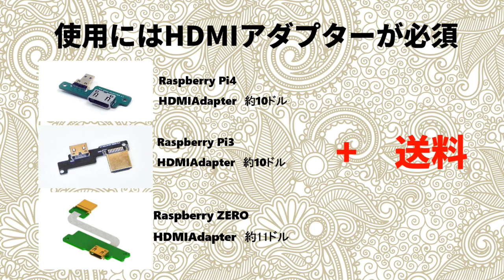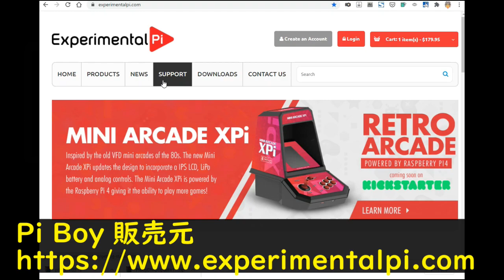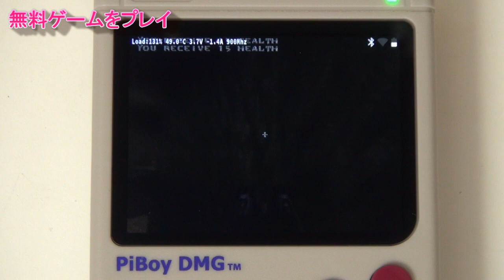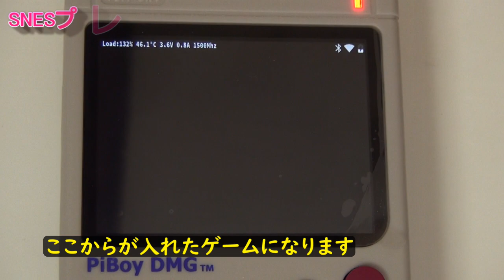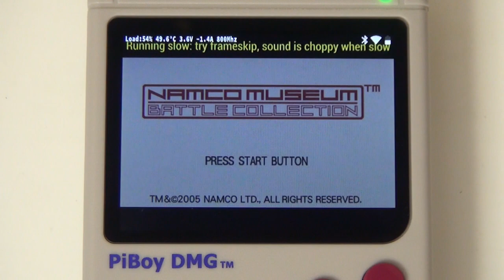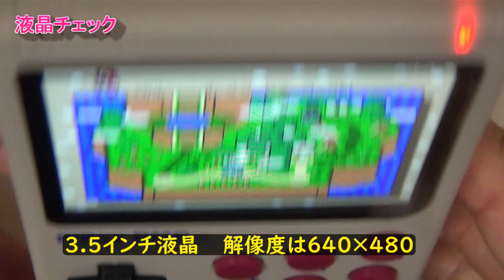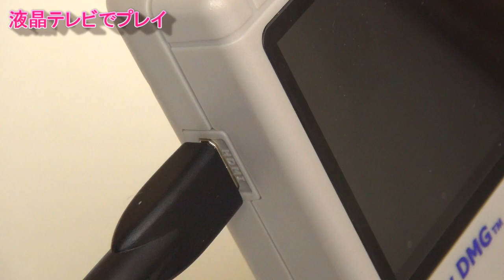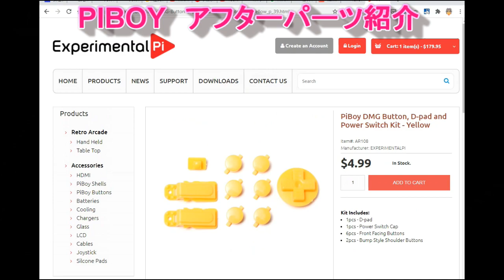Raspberry Pi エミュレーター Pi Boy DMG！検証＆ゲームプレイ編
Raspberry Pi＆RetroPie  エミュレーター Boy DMG！世界初複数のラズパイに対応したラズパイケースが発売されました。3.5インチ液晶を搭載。お持ちのラズパイを使用して簡単に組み立てることができます。ラズパイ4、3、ZEROと対応しています。

★Raspberry Pi ３／4／ZEROと３種類に対応
★HDMI端子で外部テレビに接続可能
★3.5インチIPS液晶で持ち運び可能
★４５００ｍａｈ大容量バッテリー搭載

3.5インチ液晶モニターはGPIO端子で接続されています
普通にレトロパイをインストールするとHDMIにしか映像を
映し出すことができません。そのためGPIO端子の液晶に
映像を映し出すためにはレトロパイの設定ファイルを自分で
書き換える必要があります。

しかし初心者にはとても難しい作業ですので初めての方や
初心者の方は設定ファイルが更新済みのレトロパイイメージファイルを
使うことで簡単に3.5インチ液晶に映像を映すことができます。

Piboyの販売糸からDLできます。動画で説明していますのでじっくりご覧ください。

イメージファイルをＤＬした後はマイクロｓｄに書き込みソフトを使って
書き込みます。ロムの追加やエミュの追加はレトロパイのやり方と全く同じです
動画では紹介していませんが私のほかの動画で紹介していますのでご覧ください。

★Raspberry Pi＆ RetroPie 超初心者向けRETROPIEのセットアップ方法①

ラズパイを持っている方はケースを購入して自分でラズパイを入れて組み立てます
そのためには本体購入とラズパイのHDMIアダプターを購入する必要があります。

HDMIアダプターは約10ドルです。

ラズパイが最初から入っているモデルもあります、購入時に4GBモデル化8GNモデルを
選択できますがレトロパイで使用するには4GBあれば十分です。
8GBでモルを使っても全く性能アップはありません。(公式が発表しています)

送料が結構高いです5000円近くします、購入するときは
アフターパーツなども一緒に購入をお勧めします。
動画の最後にアフターパーツの値段を表示していますのでご参考にしてください。